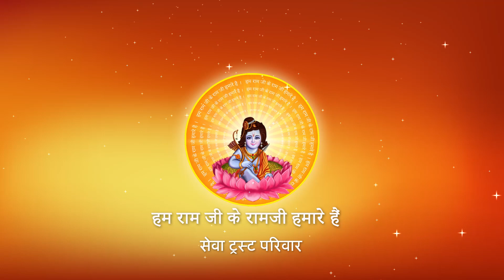Shri Ramkatha I Pujya Prembhushanji Maharaj I LUCKNOW I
Katha Summary:
दूल्हा धीरे चला ससुरार गालियां .. इस मंगल गीत का फाँक (Folk ) गीत कौन सा है?  LUCKNOW I
Pujyashri’s Ram Katha in  LUCKNOW

II*II*II*II*II*II*II*II*II*II*II*II*II*II*II*II*II*II*II*II*II*II*II*II*II*II*II*II*II*II*II*II*II*II*II*II*II*II*II*II*II*II*II*II*II*II